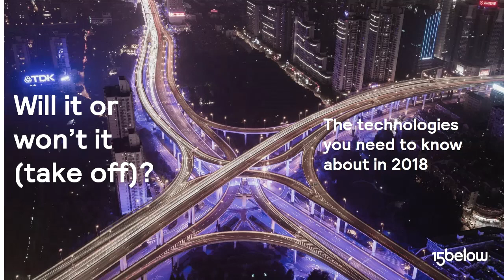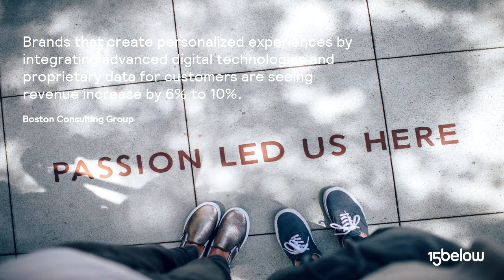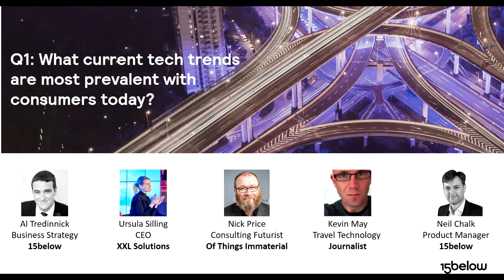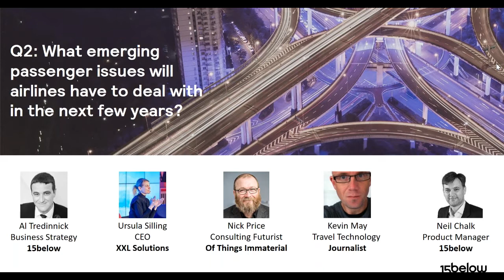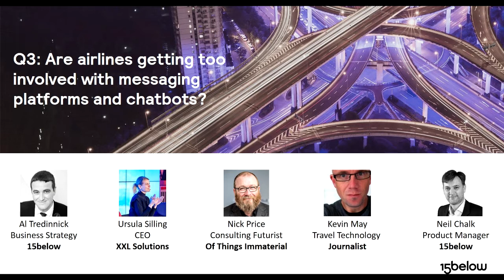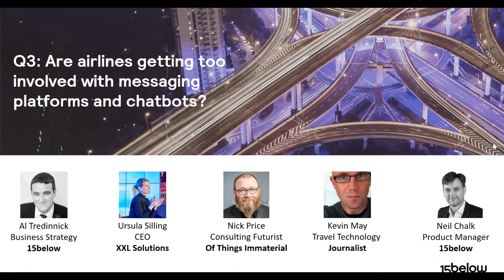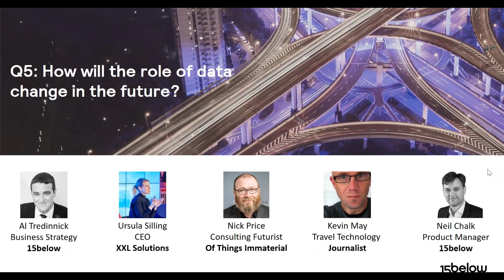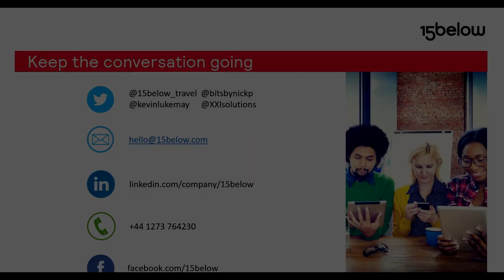Will it or won't it (take off)? The technologies you need to know about in 2018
Featuring:
Kevin May - PhocusWire
Nick Price - OfThingsImmaterial
Ursula Silling - XXL Solutions

Hosted by Al Tredinnick - 15below

From Bitcoin to Blockchain, chatbots to wearables, we live in an age of new technology & accelerating innovation. Communicating with your customers in a seamless and secure way has never been easier.

But with so many options, how do you know you’re making the right decision when it comes to investing your – and your company’s - time and money?

Consumer – and business – adoption of new technologies shows us a glimpse of the not-too-distant future of passenger communications. Understanding these prominent trends today will help you stay ahead of ever-changing consumer expectations, and lead you to actionable opportunities in the future.

In this webinar, we investigate the need-to-know technologies to help you understand the ‘Bigger Picture’. Identifying the true innovations you need to watch out for, and looking at how you can future-proof your business for what’s to come.